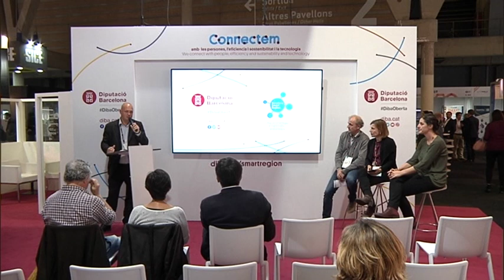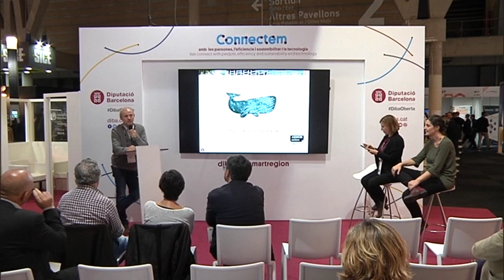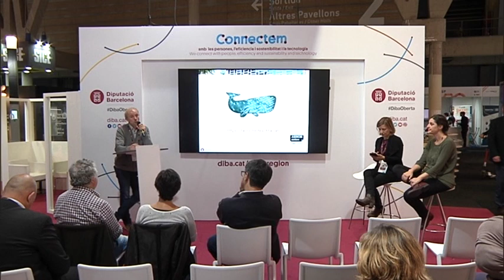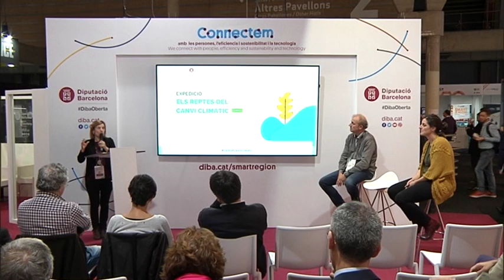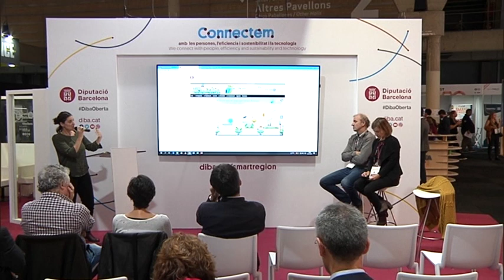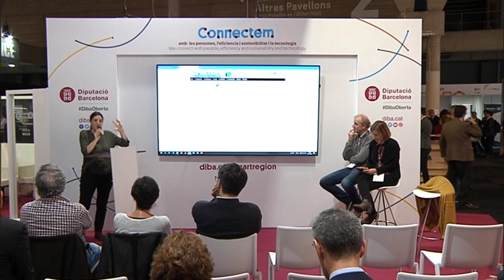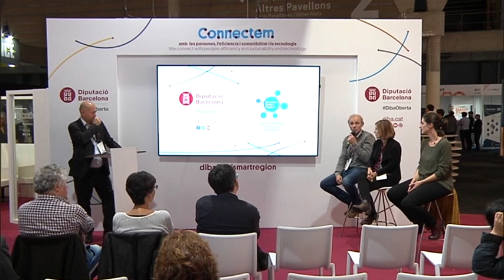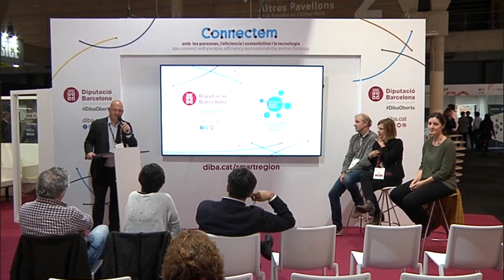Expedició de dades sobre el canvi climàtic Per una gestió eficient i imaginativa de les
Expedició de dades sobre el canvi climàtic: per una gestió eficient i imaginativa de les dades per a un màxim aprofitament del coneixement.
Míriam Romero Rull, tècnica de l’Oficina de Canvi Climàtic i Sostenibilitat
Jorge Martínez de Morentin, cap de l’Oficina Tècnica d’Internet
Lourdes Muñoz, codirectora d’Iniciativa Barcelona Open Data
Carles Agustí, responsable de Govern Obert